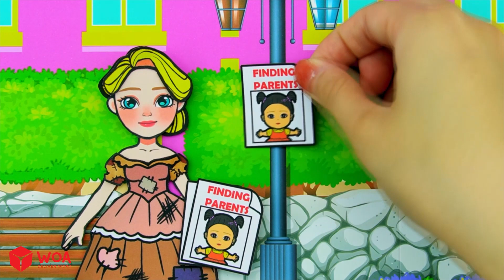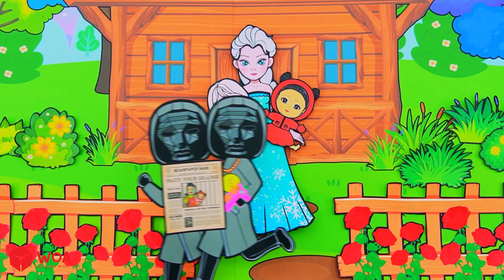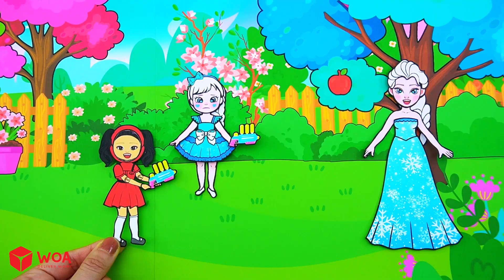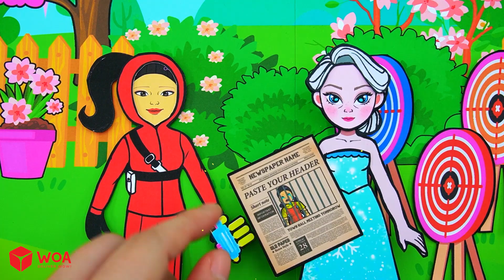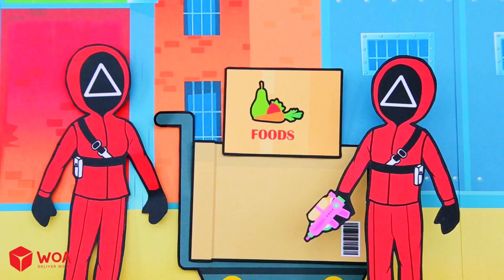Vestido De Muñeca De Papel - Squidoll Crecer Vestirse - Woa Doll Español